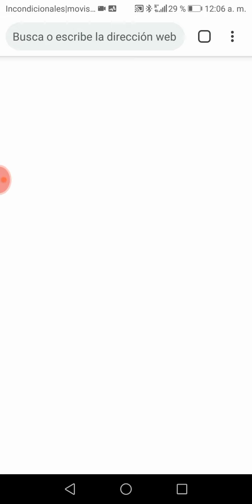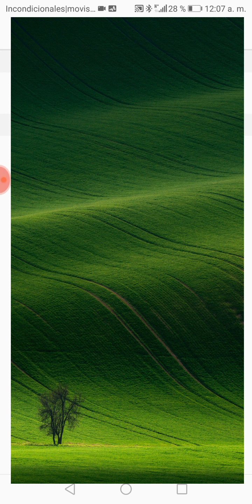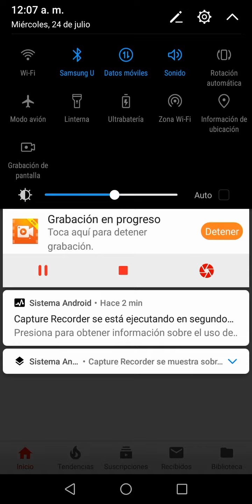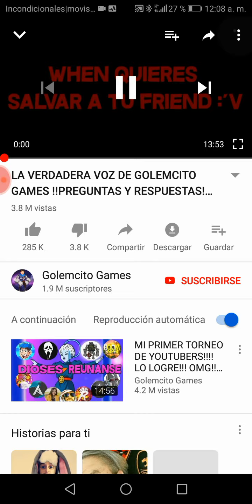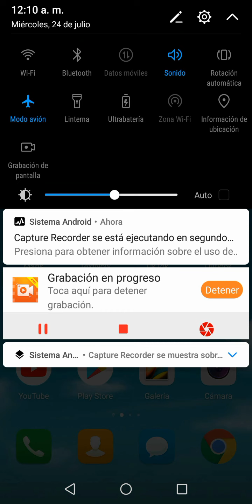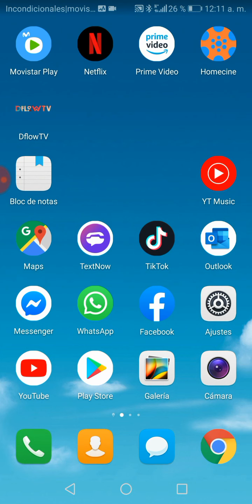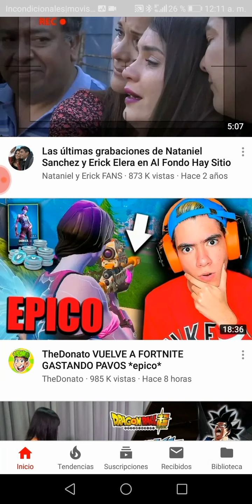Internet ilimitado Movistar JULIO - 2019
Hola hoy les traigo un tutorial para tener internet gratis para MOVISTAR, sin nada de aplicación y lo mejor de todo gratis!!

*este método es en 3G*
*Solo para ENTEL tengo para 4G*